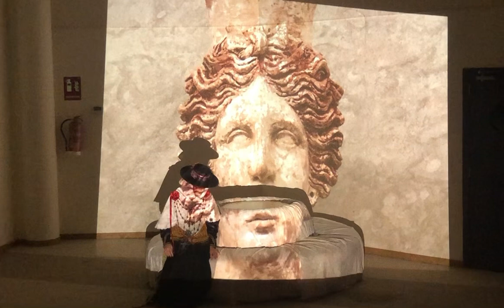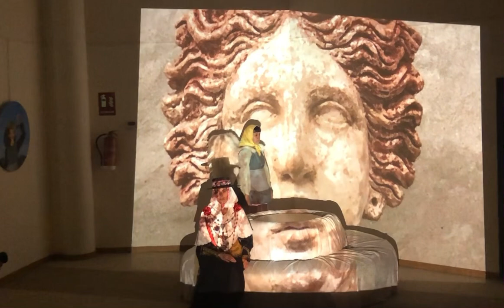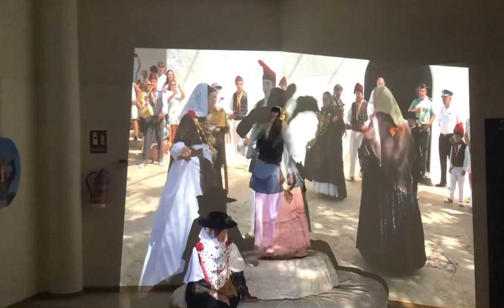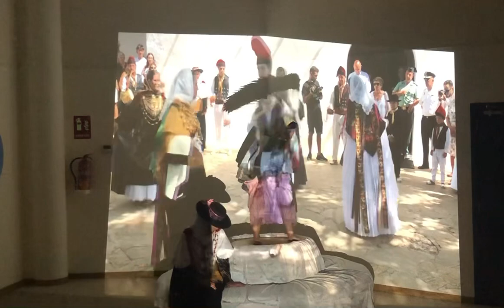Bona nit blanca roseta. Performance Irantzu Bartolomé y Aïda Miró.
Performance dedicado a Catalina.
Irantzu Bartolomé (voz) y Aïda Miró (danza Butoh y video) para el cierre de la exposición de pintura “Hereva” de Aïda Miró. Club Diario de Ibiza, 28 de noviembre 2022.